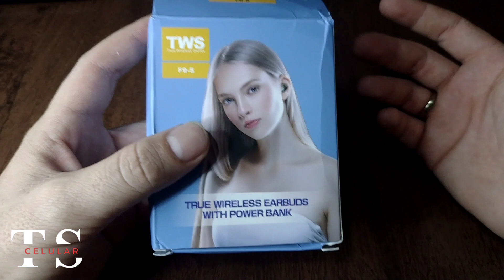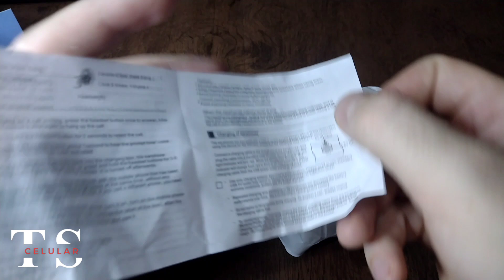Fone bluetooth F9-5 com função Power bank revisão completa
No vídeo de hoje trouxemos o fone bluetooth f9-5 tws, nele fizemos o unboxing e mostramos as características e impressões do produto.